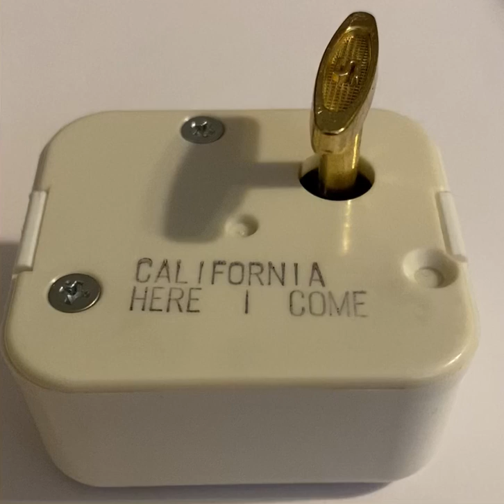Sankyo musical movements music box for crafts tune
You can purchase this musical movements box at my eBay store.
I have a large selection of tunes to choose from! Thank you!